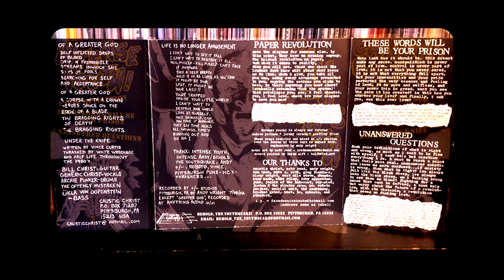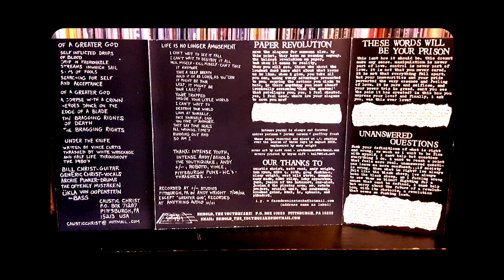CAUSTIC CHRIST b/w INTENSE YOUTH! - ' Caustic Youth! ' [7 Inch]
CAUSTIC CHRIST b/w INTENSE YOUTH! - ' Caustic Youth! '

Side A
CAUSTIC CHRIST
1. Of A Greater God - 00:06
2. Life Is No Longer Amusement - 02:10
3. Under The Knife - 03:30

Side B
INTENSE YOUTH!
1. Paper Revolution - 05:07
2. These Words Will Be Your Prison - 06:21
3. Unanswered Questions - 08:10

CAUSTIC CHRIST:
- Bill Christ [Guitar]
- Generic Christ [Vocals]
- Archie Punker [Drums]
- The Oftenly Mistaken Ukla Von Oopenstein [Bass]

Recorded at +/- Studios
Pittsburgh, PA. by Andy Wright 7.28.02
except "Greater God", recorded at Anything Audio 10.01

CAUSTIC CHRIST
Pittsburg, PA. 15213
USA

INTENSE YOUTH!:
- Andrew Perlman
- Jeremy Carson
- Geoffery Frost

recorded & mixed at +/- Studios over the course of three days in August 2002.

BEHOLD THE YOUTHQUAKE!

Etchings:
BTYQ-002-A "MY NIGHTMARES OCCUR WHILE I'M WIDE AWAKE"

BTYQ-002-B A.K.A. KNEE DEEP IN THE BEARD (R.I.P.?)